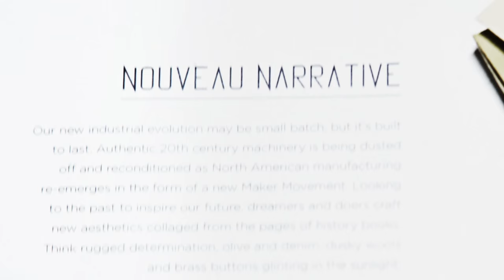2016 colormix™ Color Forecast: Nouveau Narrative - Sherwin-Williams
Discover our rugged, industrious Nouveau Narrative palette from our 2016 colormix forecast. Explore the complete 2016 Sherwin-Williams color forecast at swcolormix.com.